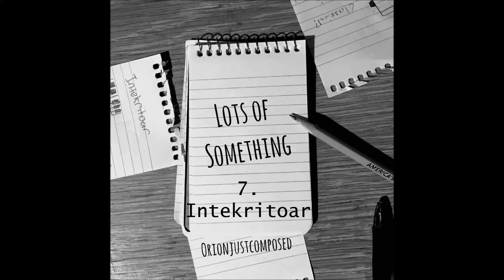Intekritoar | Lots of Something | Orionjustcomposed